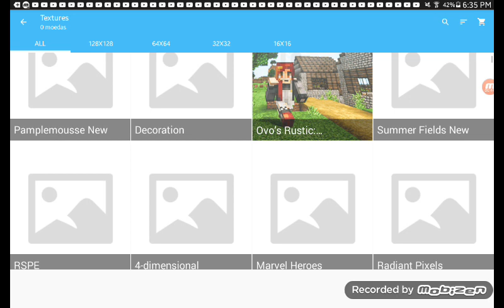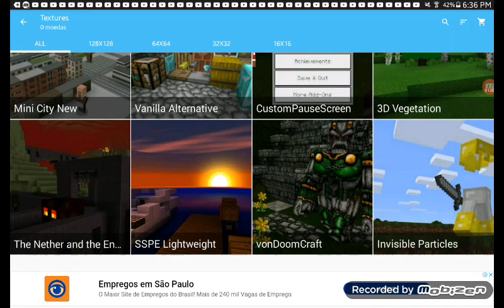//Tutorial de como colocar Shaders Realista no Minecraft sem travar\\